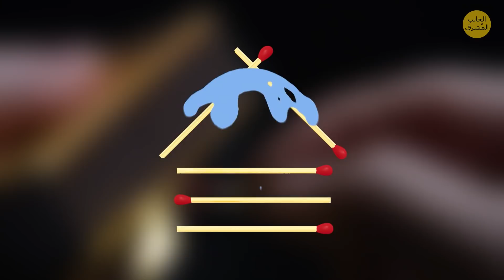أكثر من 20 نصيحة نجاة غير معروفة ستحصنك ضد الكوارث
المواقف الحياتية الصعبة ليست أمراً تستعد إليه أول شيء في الصباح. ولكن المواقف الحرجة تحدث فعلاً وفي كل مكان؛ متجرك المفضل، وفي الشارع، وفي منزلك حتى. لذا، من الأفضل أن نجهز أنفسنا لأي شيء تُلقي به الحياة في طريقنا، سواء إعصاراً أو حريقاً منزلياً.

لسوء الحظ، لا يمكننا توقع المواقف الحرجة، ولكن يمكننا تجهيز أنفسنا وتعلم كيفية التعامل معها من أجل إنقاذ حياتنا وحياة أحبائنا. نأمل ألا تجد نفسك في أحد الأيام في أي من هذه المواقف، ولكن تحسبا لأي طارئ، حري بك معرفة نصائح النجاة هذه التي ستساعدك في البقاء آمنا ومستعدا.

الطوابع الزمنية:
حريق زيت الطعام 0:20
تسونامي 1:04
العلوق في حريق 1:22
تيار مازق 2:04
جليد رقيق 2:42
عاصفة رعدية 3:38
كسر باب مقفل بإحكام 4:10
اقتراب كارثة طبيعية 4:55
كيف تتعامل مع الذعر 6:04
عطل في الدارة الكهربائية 6:21
لا تأكل الثلج! 7:05
في الصحراء 7:44